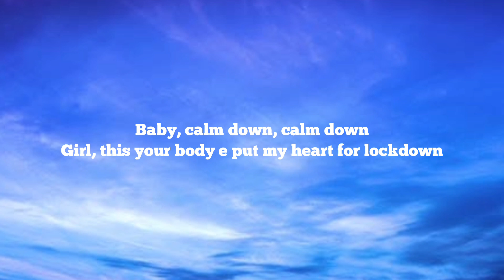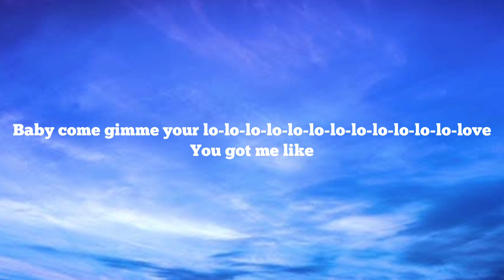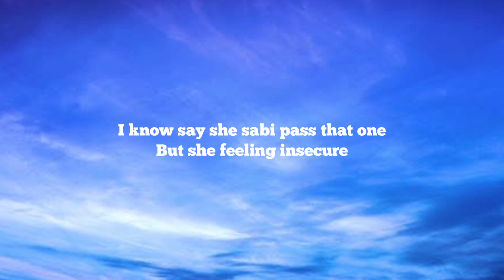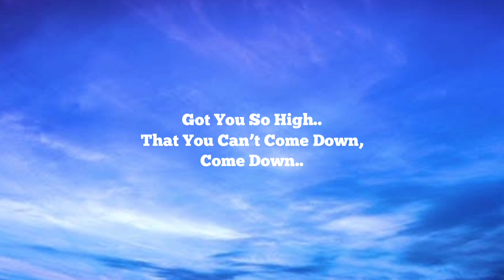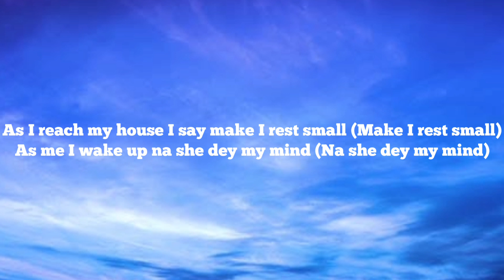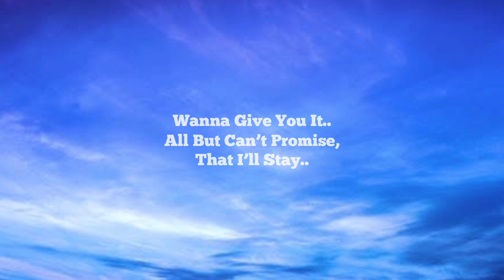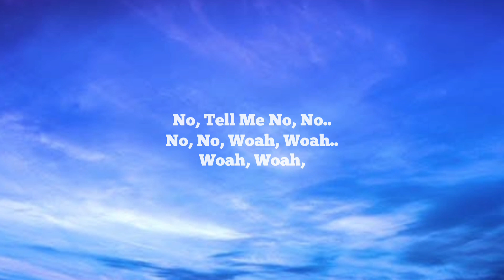Rema and Selena Gomez - Calm Down (Lyrics)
Lyrics - Clam Down

Another banger

Why you no wan conform?
Then I start to feel her bum-bum (warm)